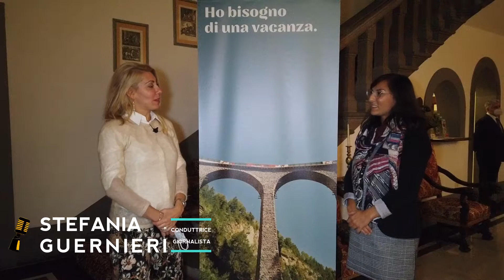Losanna è capitale olimpica e ospita il museo olimpico. Cosa vedere in Svizzera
Da vedere anche i vigneti del Lavaux patrimonio Unesco. Ci spiega tutto Angelica Singarella dell'ente del turismo svizzero.